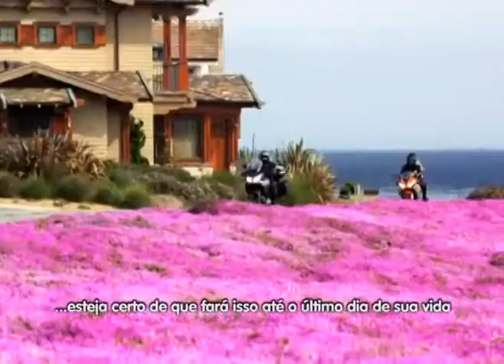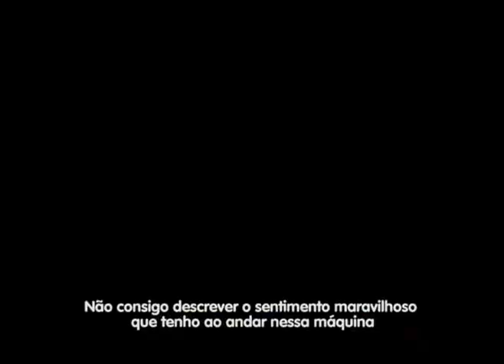Duas Rodas News de 03/05/2014 na Luau TV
Veja nesta edição: avaliação da Kawasaki Ninja ZX-14R, curiosidades sobre o documentário "Why We Ride", a moto elétrica Johammer Elektromotorrad J1, dica de leitura, lançamentos, diário de bordo do Projeto Brasil Total e muito mais. Programa Duas Rodas News (duasrodasnews.com) exibido na emissora Luau TV (luautv.com.br) em 03/05/2014.